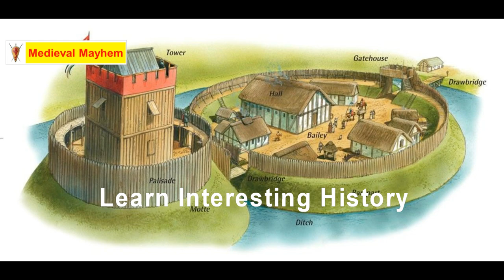Anglo Saxon Villain - Tostig Godwinson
In this video we look at the Anglo Saxon Earl Tostig Godwinson.